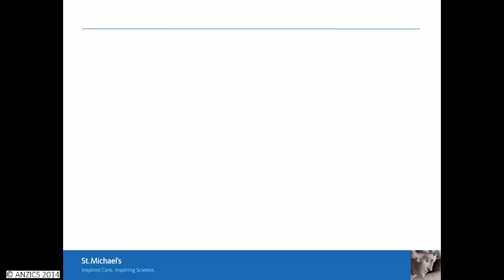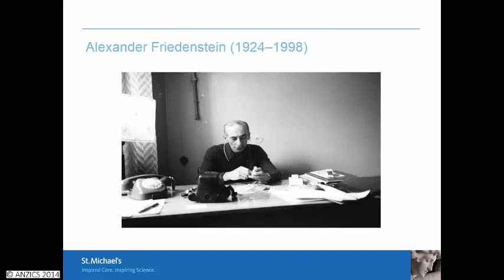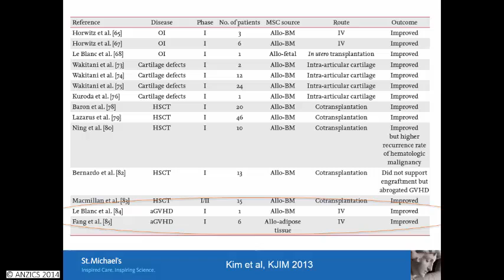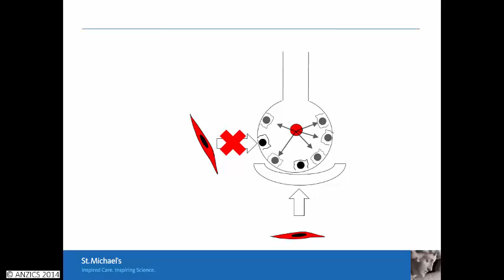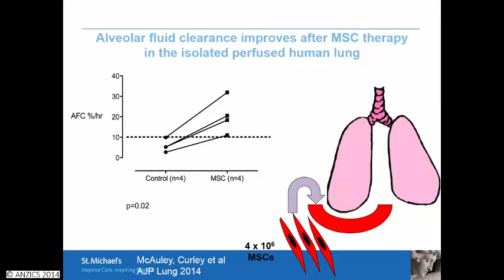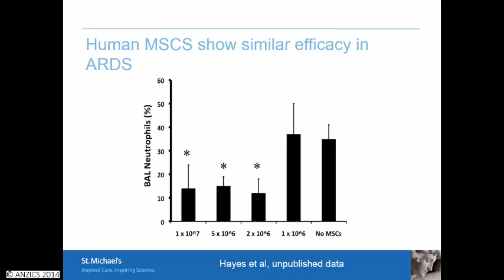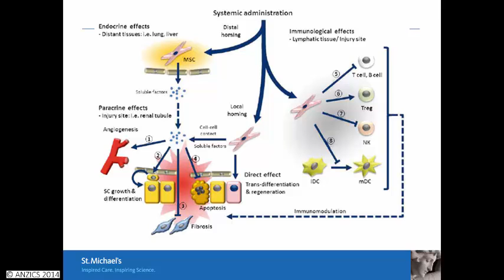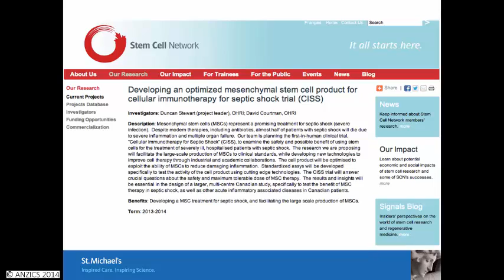ASM 2014: Cell Therapy for ARDS Building a Case for Clinical Trial - Gerard Curley